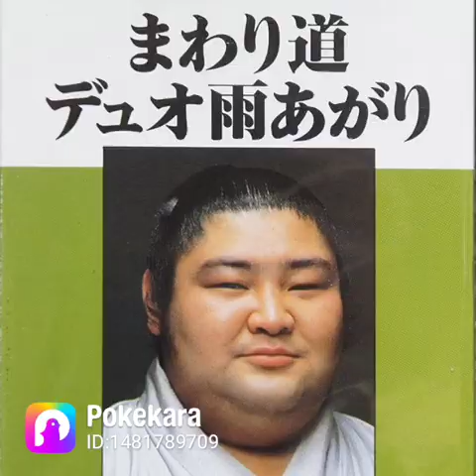琴風のまわり道を歌ってみた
琴風のまわり道を歌ってみたから聴いてみてねぇ～😉